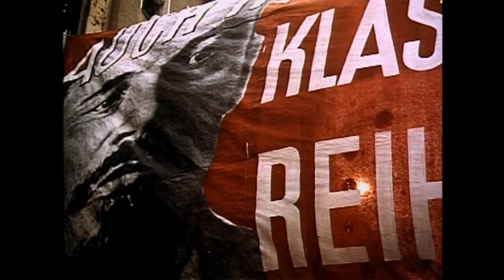Official Trailer - CABARET (1972, Liza Minelli, Michael York, Joel Grey, Bob Fosse)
Theatrical trailer of "Cabaret" by Bob Fosse. Starring Liza Minelli, Michael York, Helmut Griem, Joel Grey, Fritz Wepper, Marisa Berenson, Elisabeth Neumann-Viertel, Helen Vita, Gerd Vespermann, Ralf Wolter